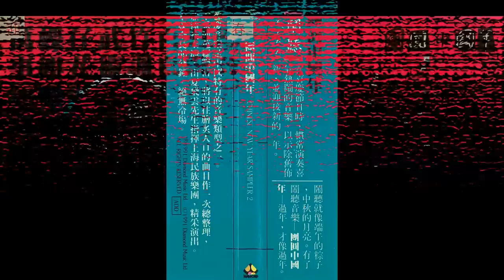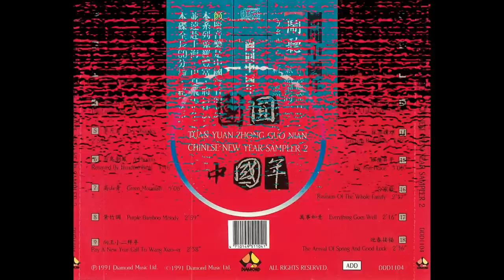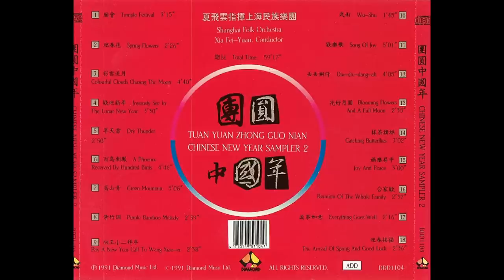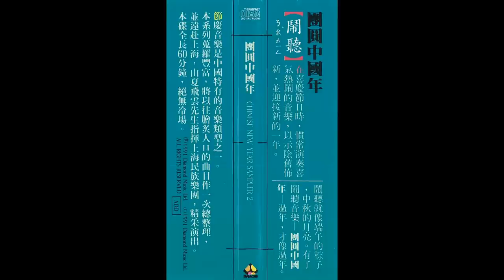CNY Music - 丢丢铜仔